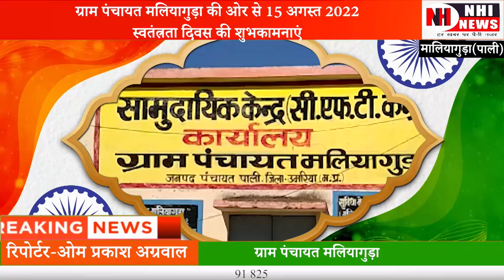ग्राम पंचायत मलियागुड़ा की ओर से 15 अगस्त 2022